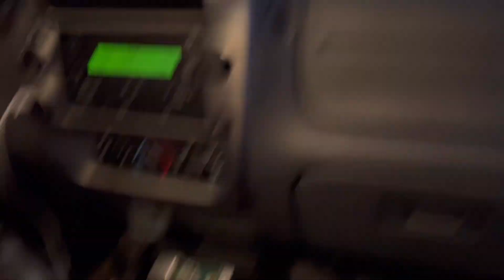PARTRIDGE HUNTING WITH A PRO!!